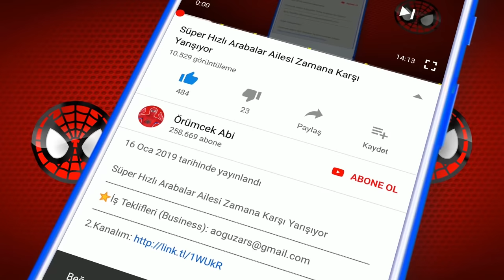Baldi Amcaya 2.El Araba Almaya Gidiyoruz - GTA 5